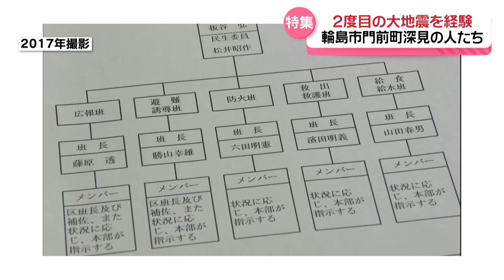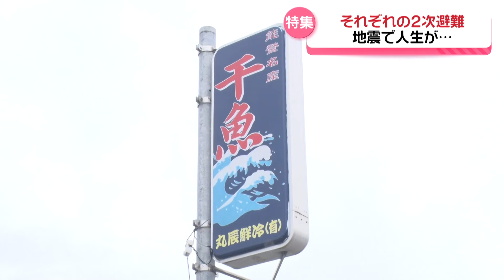【特集】2度の大地震から見えてきた地域の絆…能登半島地震から7か月 輪島市門前町深見地区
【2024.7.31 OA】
17年前の能登半島地震に続き、ことしも大きな地震に見舞われた輪島市門前町深見地区の人たち。
2度の大地震の経験から見えてきた地域の仲間たちとの絆とは？